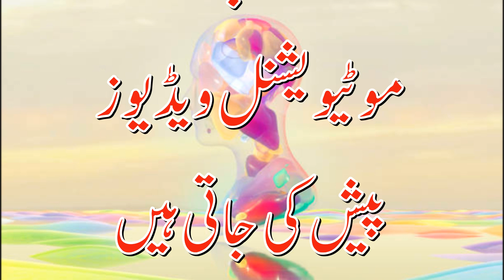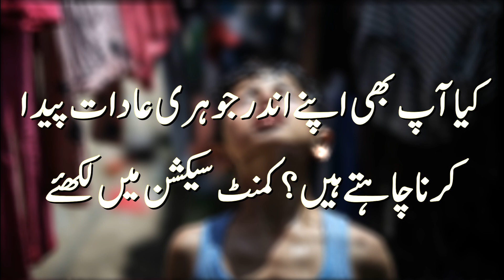Why does the mind form habits?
Excerpt from James Clear's book Atomic Habits.
جوہری عادات(ایٹمی عادتیں)۔
جیمزکلیئرکی اس کتاب کاترجمہ امیرخان حکمت نےکیاہےاوریہ دنیاکی سب سےزیادہ فروخت ہونےوالی کتب میں شامل ہے۔کتاب کاموضوع اپنےاندر بہترعادات کاپیداکرناہے۔موٹیویشنل ویڈیوسیریزمیں سنئےکہ انسانی دماغ ، عادات کوکیوں تشکیل دیتاہے؟
Instagram.com/awazeurdu7
Facebook.com/awazeurdupk
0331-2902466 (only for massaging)